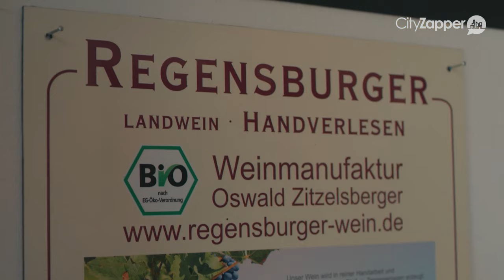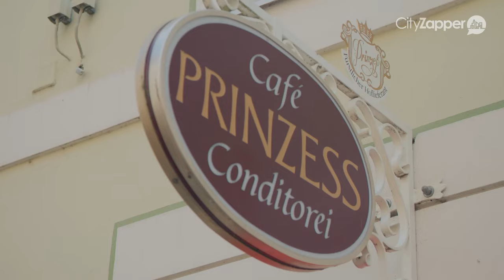WORST & BIER IN REGENSBURG | GERMAN.LOCAL.CULTURE.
Wil jij het Duitsland van de locals leren kennen? CityZapper reist naar verschillende steden om de locals te ontmoeten en de mooiste verhalen vast te leggen. In deze German.Local.Culture. video maken we kennis met de eigenaar van Wurst & Bier, Alexander Deutsch.

In de video vertelt hij over zijn concept Wurst & Bier en waarom hij ermee begonnen is. Ook neemt hij je mee langs de mooiste plekjes in Regensburg.

Meer weten over de German.Local.Culture. in de UNESCO-stad Regensburg? Bekijk dan de city guide die wij schreven na ons bezoek aan deze stad

Meer informatie over deze stad vind je ook op de website van Stadt Regensburg→
ww.tourismus.regensburg.de/